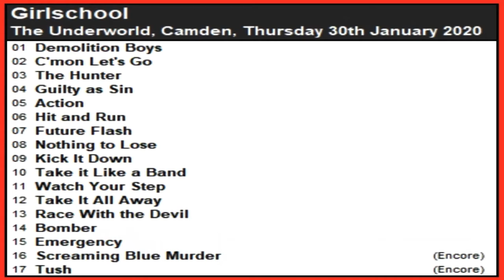Girlschool at The Underworld, Camden on 30th Jan. 2020 ... Short Clips & Info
a short trailer for the release of my 10 videos of Girlschool plus 2 vids each from the support bands on that night, Evyltyde & the Last Pirates